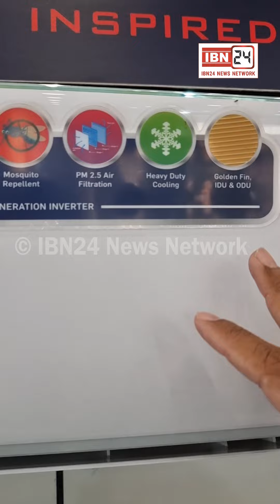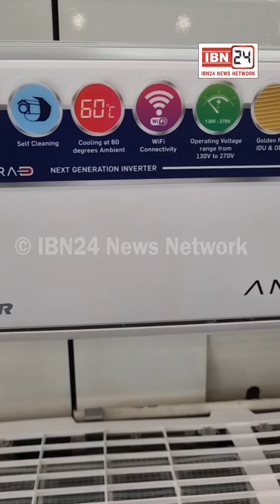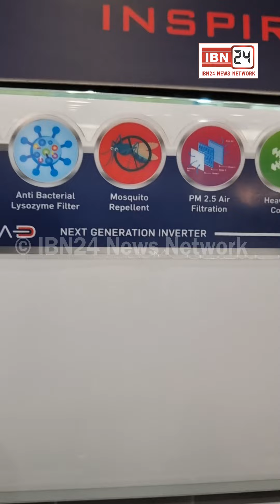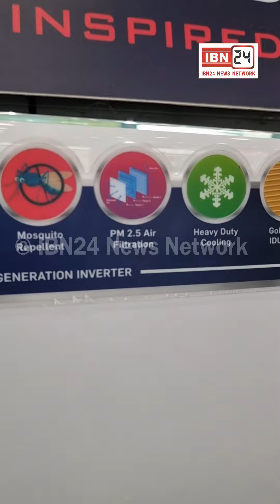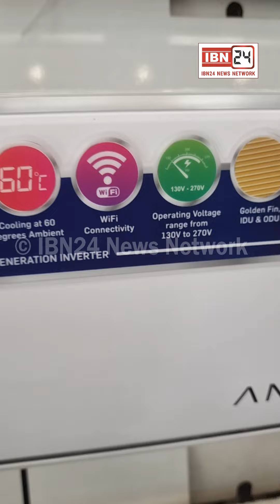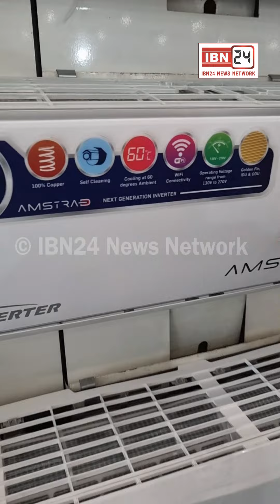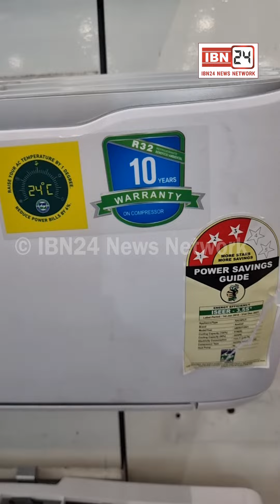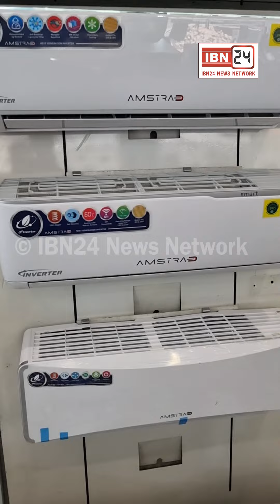इस AC को लगाने से घर में नहीं आयेंगे मच्छर, ताज़ी हवा का भी होगा एहसास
इस AC को लगाने से घर में नहीं आयेंगे मच्छर, ताज़ी हवा का भी होगा एहसास, Amstrad का Doctor AC करेगा कमाल..
करनाल और हरियाणा में खरीदने के लिए Customer Call @ 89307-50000 Dealers Query @ 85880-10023